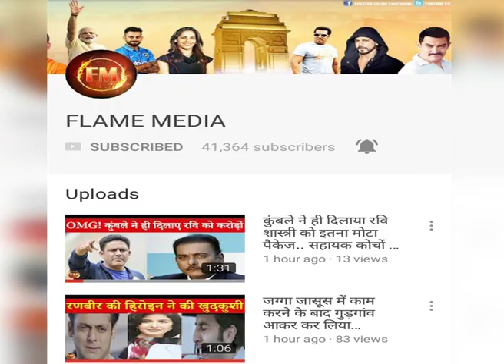IPKKND 3 ने एक्टर, मेकर्स के बाद चैनल पर भी बनाया दबाव.. अब क्या होगा?